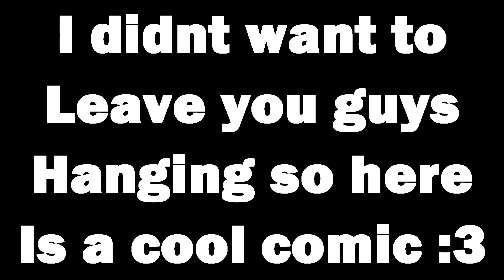Zootopia Comic "New tattoo" 16+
Hey guys I'm really sorry about the wait on the AMV. But until then I hope you enjoy this funny Comic XD.
*This is not my Comic or Song*
Comic - Unknown

Artist - Unknown